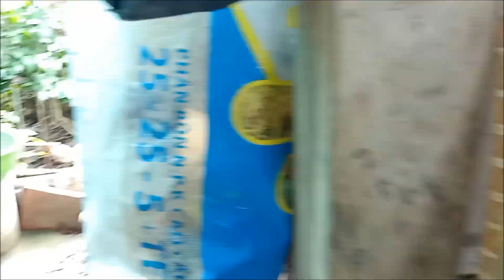CƠM NẤU NƯỚC DỪA & CÁ KHO TỘ | Anh 9 Miền Tây - (Rice & Fish cooked with fishsauce bowl)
Mọi người cùng thử làm món CƠM NẤU NƯỚC DỪA & CÁ KHO TỘ nha!
Món ăn vừa đơn giản, vừa ngon miệng và độc lạ nữa.
Cá kho tộ có thể rất quen thuộc, nhưng món Cơm nấu nước dừa có vẻ sẽ khá lạ. Khi kết hợp 2 món này sẽ cho ra hương vị rất đặc trưng.
Cơm nấu nước dừa và lá dứa sẽ tăng thêm hương vị của hạt cơm, vừa ngọt dẻo, vừa thơm mùi lá dứa. Chưa kể cơm được nấu trong nồi đất sẽ thêm phần đặc biệt và thơm ngon.
Mình rất cảm ơn!
Xem thêm các video khác liên quan:
Video này được thực hiện bởi: Anh 9 Miền Tây
Không được re-up dưới mọi hình thức.